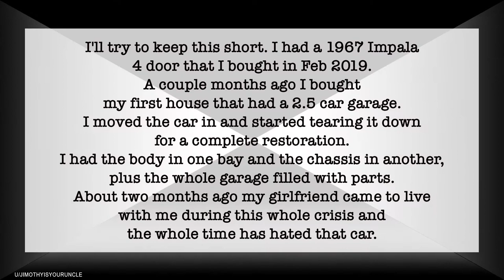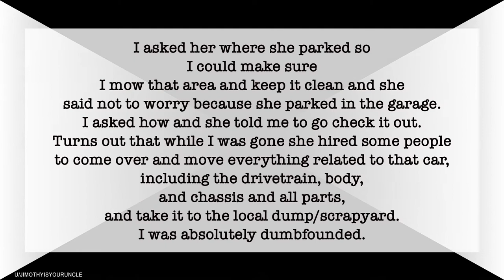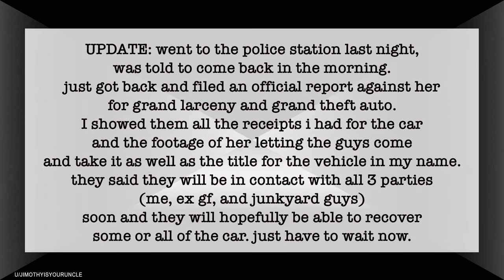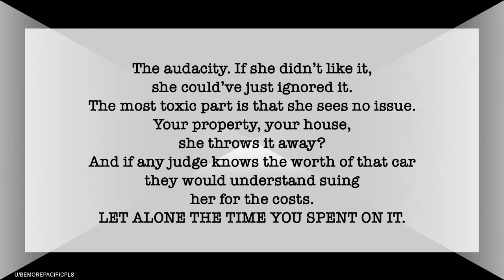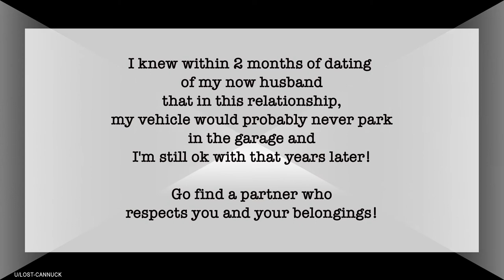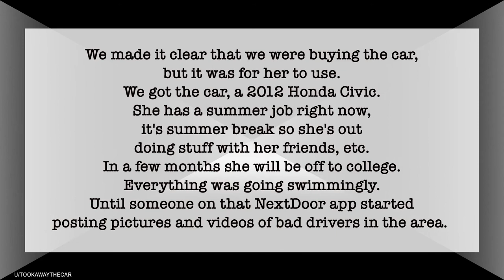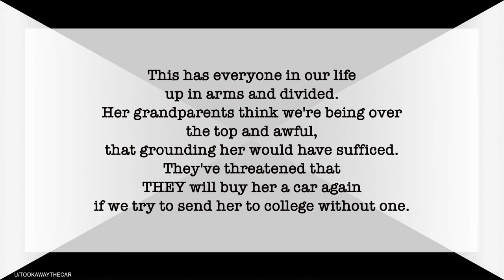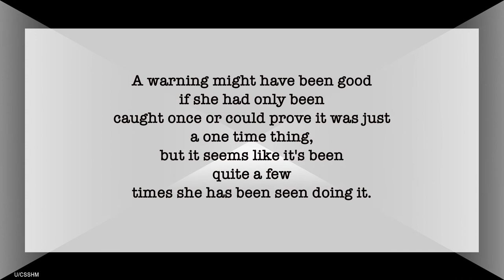r/AmItheA--hole? I sued my GF for selling my classic car!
In this r/AITA, OP takes legal action after his girlfriend sells his classic Impala!